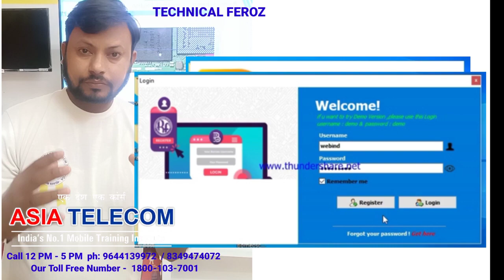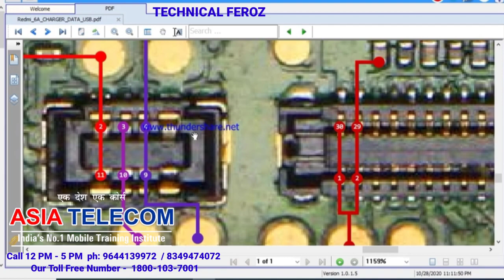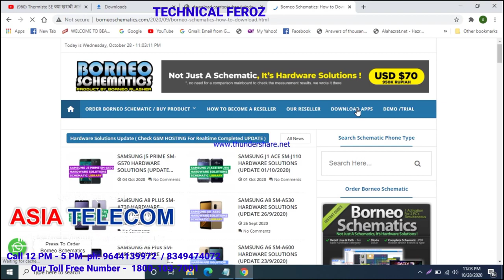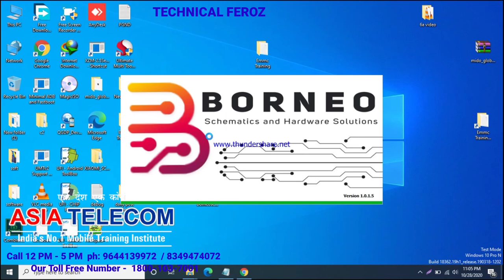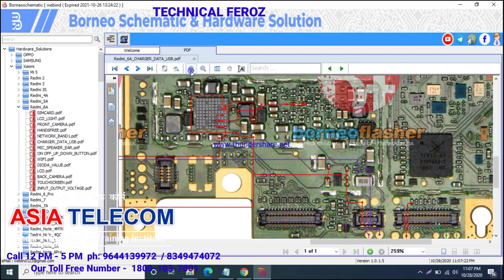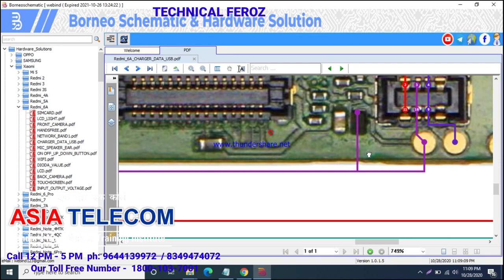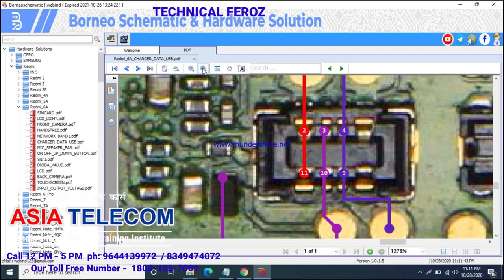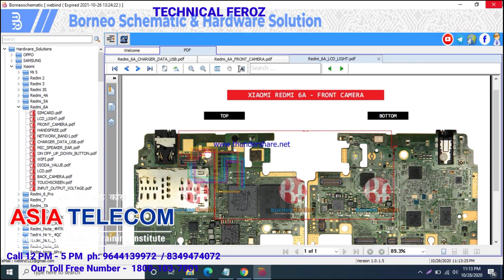Borneo Schematic Diagram Tool मोबाईल हार्डवेयर सॉल्यूशन 💯% Work